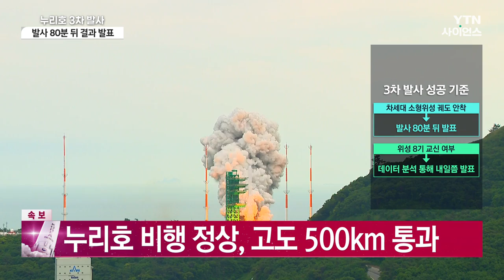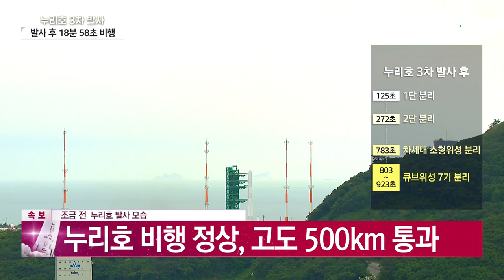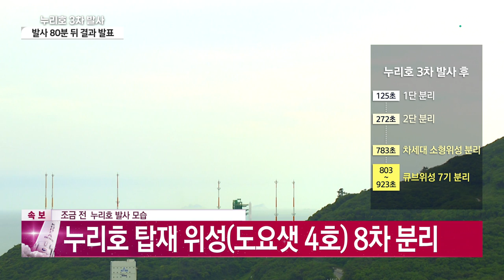[다시보기] 누리호 3차 발사 실황 다시보기...순수 우리 기술 발사체로 우주 강국 굳혔다 / YTN 사이언스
순수 우리 기술로 만든 발사체로,
우리가 만든 위성을,
우리 땅에서 쏘아 올리는
누리호 3차 발사가 이제 곧
초읽기에 들어갑니다.

누리호가 우주로 비상하는 현장을
생중계 다시보기로 함께해보세요